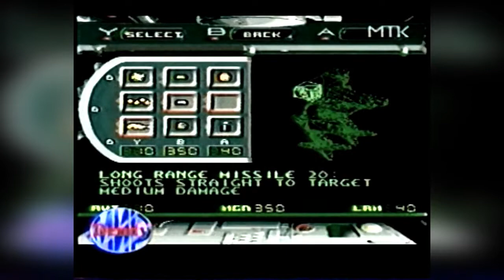07 - Мир Dendy (ТК "МТК", 06.04.1996 год) 16:9 HD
07 - Мир Dendy (ТК "МТК", 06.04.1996 год) 16:9 HD

Обзоры игр:
- Porky Pig's Haunted Holiday (SNES)
- Primal Rage (Sega MD)

===реклама=== журнал "Dendy - Новая Реальность"

- Mortal Kombat 3 (Game Boy)

===реклама=== магазины "Денди"

- Mechwarrior 3050 (SNES)
- Spider-Man (Dendy)

===реклама=== Super Nintendo Entertainment System

Репортаж о новых предварительных играх по игре "Killer Instinct".
Ведущие:
- Семён Александрович Фурман
- Андрей Гвоздёв

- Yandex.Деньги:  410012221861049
- QIWI: по нику - INQUISITORALEX